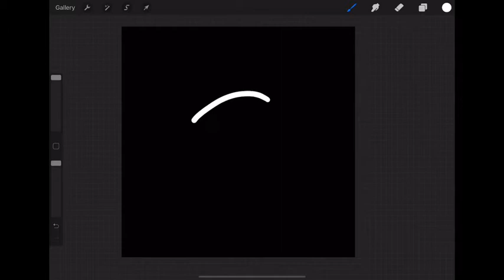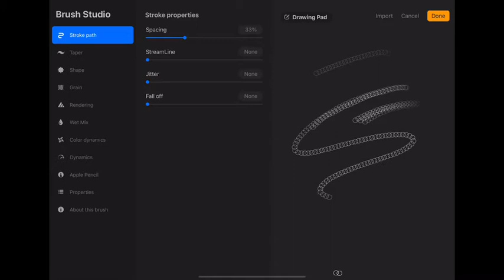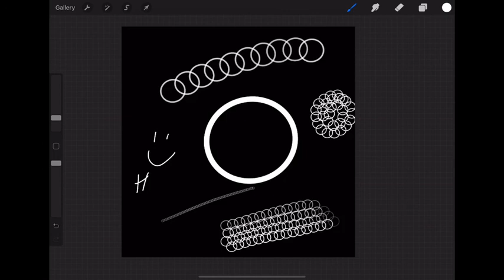How to make a chainmail brush in procreate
Making a brush to draw chainmail in procreate, for all your fantasy and historic art needs. Saves me a lot of time on dnd portraits lol.